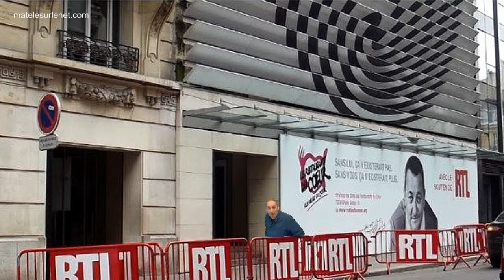Les déménagement de la radio RTL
Dans les mêmes locaux depuis 1936. La 1er radio de France déménage. Comment ca marche ce genre de déménagement ?